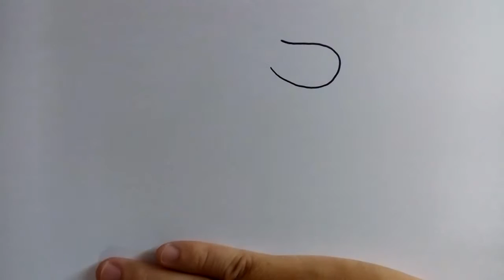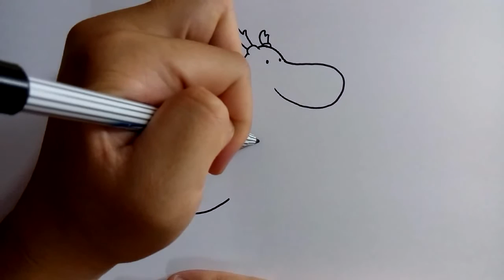วาดการ์ตูนกันเถอะ สอนวาดการ์ตูน มังกรน่ารัก ง่ายๆ หัดวาดตามได้เลย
วาดการ์ตูนกันเถอะ วันนี้จะสอนวาดการ์ตูน มังกรน่ารัก นะครับ

เป็นการ์ตูนมังกรน่ารัก ที่เด็กผู้ชายหลายๆคนชื่นชอบ วันนี้เราจะมาวาดการ์ตูนมังกรน่ารัก ที่วาดง่ายๆ ไม่ยุ่งยากซับซ้อน เด็กๆหรือใครๆก็สามารถวาดตามได้ไม่ยากครับ